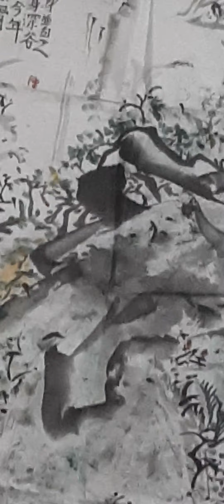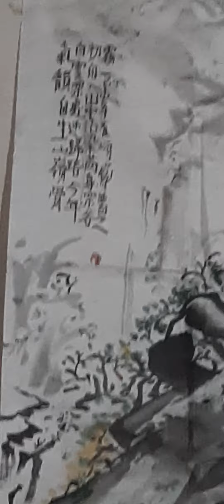看张大千 黄賓虹黄画拙味上品张画巧熟甜中品黄用生宣羊毫张用半熟宣兼毫能力透纸背吗黄气韵胜张黄写画张作画天趣不如黄黄诗无求张有求黃书归真张书人工有为黃晚年黑宾虹內敛神丰张晚年油水多过墨水神驰韵丢不耐冬寒